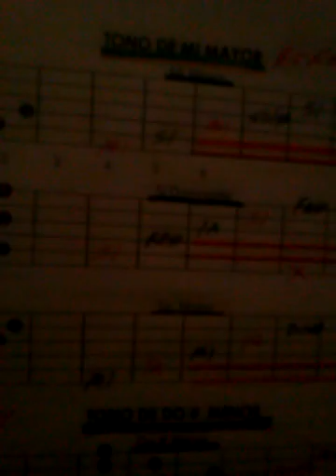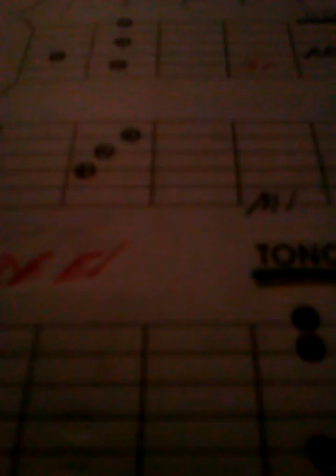practica en mi mayor para wfyl 2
session of practice for waiting for your love...if you are interested in playing that song...you must to pay renting and after royalties...i can be flexible in negociations...if you want to use this melody for doing some advertisement in radio and tv or use it in video games...you must to pay renting and after royalties...i wont be selling this material...because i will be the owner of this metarial and i want to take profit for next 70 years of royalties as stablish copyrigth regulations..so that...i want that my sons and grandsons be taking money...i wont be doing any contract of exclusivity with some artist or band or music company...because this song (wfyl) has the potential of to be played (my 300 variations and other variations and many ways of playing for this song that i have planned...in my vids in basic singing a capella...confirm that) like feelings, yesterday, besame mucho, historia de un amor and other famous songs that are played by thousands of artist and this can represent a big economic outcome or benefit for me as a owner of this song. if you are inetersted in playing that song in professional way or amateur way...you must to put in contact with me and we must agree the conditions. the renting of song is 1000 dollars and percentaje of royalties are of 30% to 50%...but...i have told before in vids and descriptions...i can be flexible in negociations. enjoy these videos and get fun!